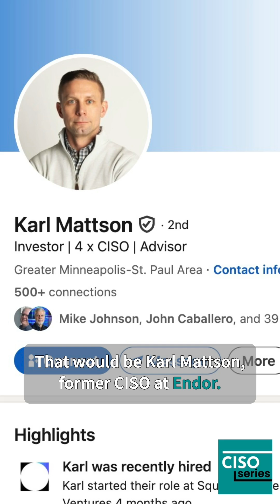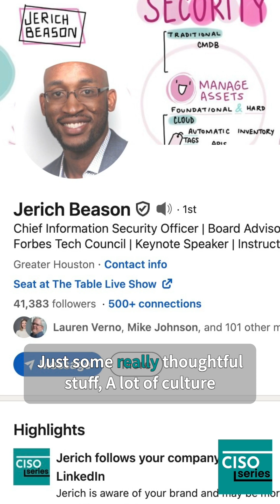Top 5 Cybersecurity Follows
We asked five of our favorite people who their must-follow cyber professionals are. Who should we add?

A big thank you to Dutch Schwartz, Hadas Cassorla, Bil Harmer, Rich Stroffolino, and Nick Espinosa for contributing.